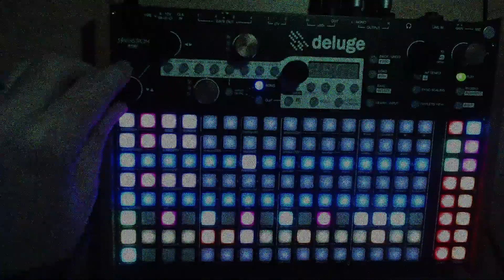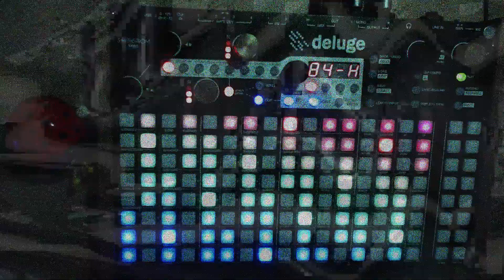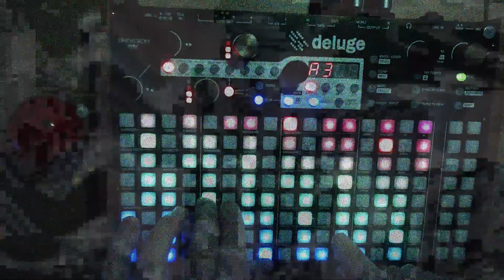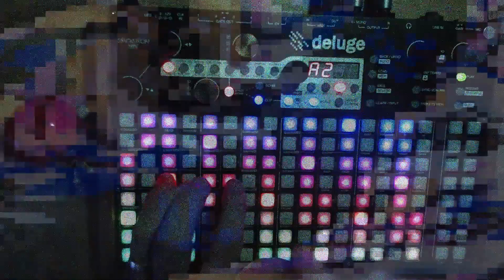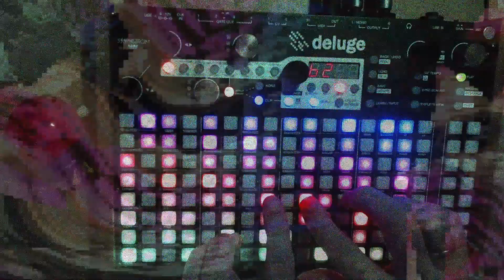Radio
a dark rhythmic tune

Made using
Arps from an ASM Hydrasynth (E034 radio)
Deluge (radio)
Modal Electronics Cobalt8m solo (404 Chaos Pad)